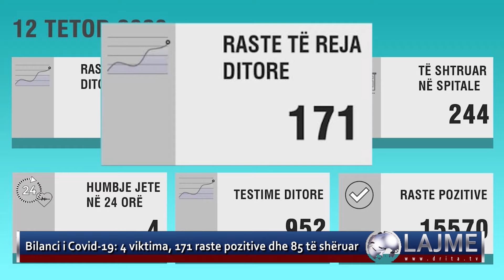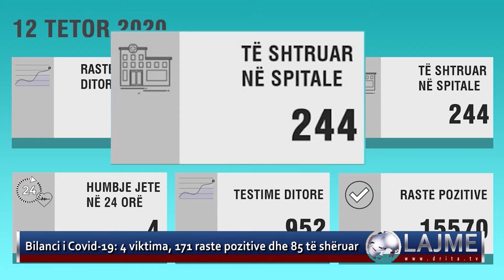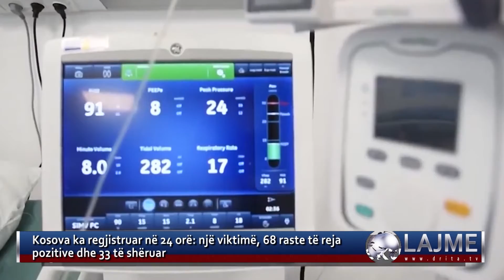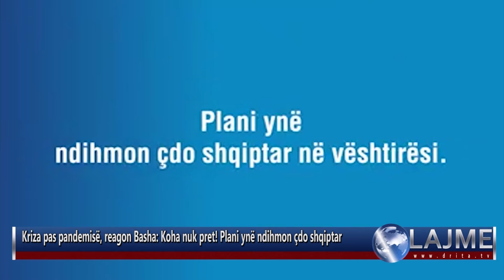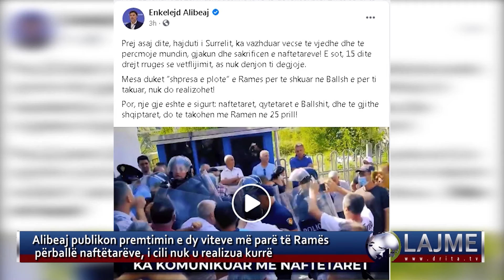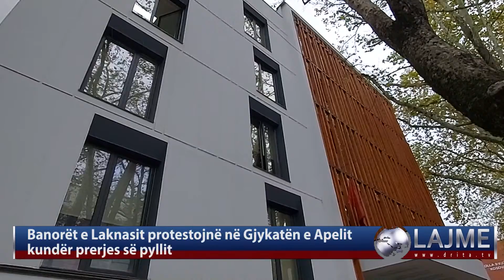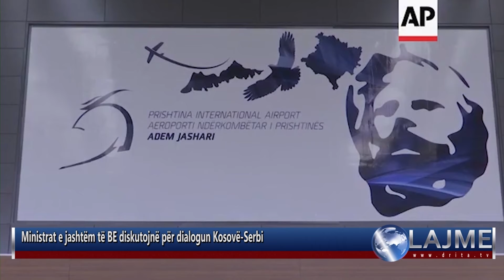LAJMET 12 10 2020 2